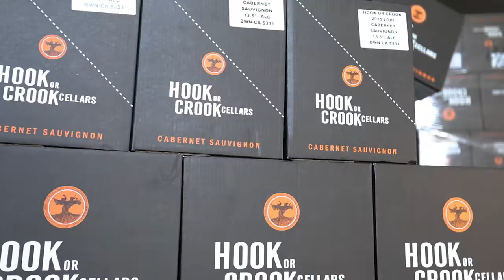Hook and Crook Bottling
Hook or Crook Cellars - Bottling Line